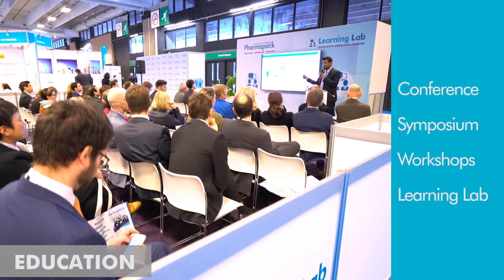Pharmapack 2018 - Get a taste of it in less than 1 minute!